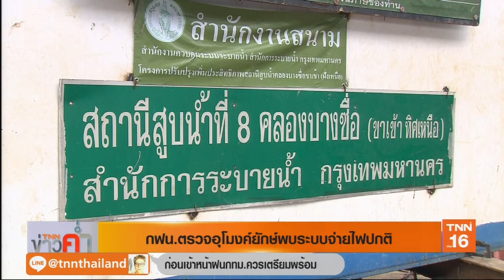"อัศวิน" รับอุโมงค์ยักษ์ไร้ไฟสำรอง กทม.เสี่ยงท่วมซ้ำ | 10 มิ.ย.62 | TNN ข่าวค่ำ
การไฟฟ้านครหลวงยืนยันว่าไฟฟ้าที่จ่ายให้ระบบเป็นปกติ แต่ยังไม่ทราบสาเหตุที่แน่ชัดว่าเพราะเหตุใดระบบอุโมงค์ระบายน้ำไม่ทำงาน ขณะที่ ผู้ว่าราชการกรุงเทพมหานคร ออกมายอมรับผิด อุโมงค์ยักษ์บางซื่อไม่มีระบบสำรองไฟฟ้า ทำให้การระบายน้ำมีปัญหา